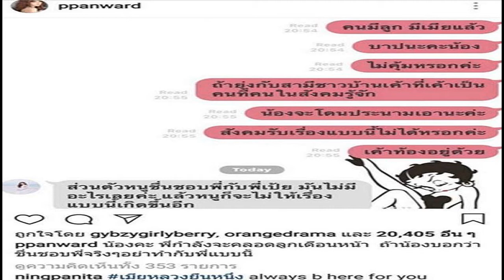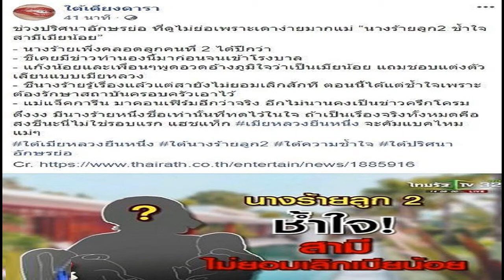เพชรบูรณ์ค้นพบครั้งยิ่งใหญ่ เจอซากฟอสซิลอายุกว่า 240 ล้านปี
หลังการค้นพบแหล่งฟอสซิลท้องทะเลดุกดำบรรพ์ 2 แหล่งของ จ.เพชรบูรณ์ ได้แก่ แหล่งบ้านโภชน์ อ.หนองไผ่ และแหล่งภูน้ำหยด อ.วิเชียรบุรี ล่าสุด นายวิศัลย์ โฆษิตานนท์ ผู้อำนวยการอุทยานธรณีเพชรบูรณ์(เพชรบูรณ์จีโอปาร์ค) กล่าวถึงความคืบหน้าว่า ปัจจุบันก็ยังมีการค้นพบแหล่งซากฟอสซิลเหล่านี้อย่างต่อเนื่อง โดยล่าสุดเมื่อราวกลางเดือนกรกฏาคมที่ผ่านมา มีการพบแหล่งฟอสซิลดึกดำบรรพ์เพิ่มเติมอีกแห่งที่บ้านซับเดื่อ ตำบลบ้านโภชน์ อ.หนองไผ่ เนื่องจากฝนตกทำให้มีน้ำไหลชะล้างหน้าดินที่อยู่บนชั้นหินออกไป จนทำให้